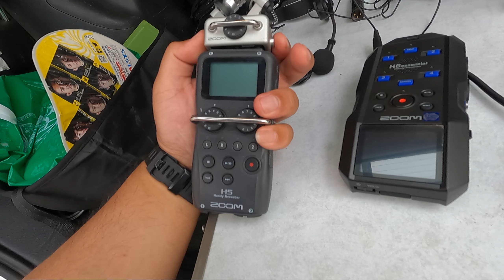車載マイク徹底比較 BEHRINGERvsJTSvsSHURE ZOOM H6essentialでRB26サウンドを収録するのに高音質で良い音質なのはドレ！？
マイクの徹底比較！
BEHRINGER　CB100
JTS　CX-508
SHURE　98H

ZOOMのH6　essentialで収録
👆簡単で高音質収録が出来るのでおすすめ！

使用機材
モバイルバッテリー：
　GOPRO　HERO9
ネックマウント：
メディアモジュラー（HERO9・10・11・12共用）：
ロールケージへのマウント：
サクションカップマウント：
RODE　ビデオマイクロ：
↑のRODEのマイク１本だけで、スカイライン動画の音声・排気音を撮っています

支援物資受付中

GOPRO実況チャンネルでは愛車紹介にご協力頂ける車両を募集しています
１）スポーツ系・それらが好きな方（ノーマル可）
２）和歌山か近畿圏内まで来れる方
４）女性大歓迎！（笑）

再生リストにカテゴリー分けもしているので良かったらソチラもどうぞ♪
(amazonの商品紹介リンクはアフィリンク使用です)